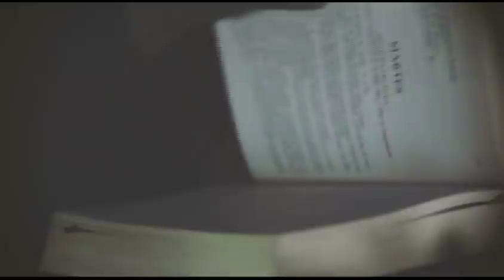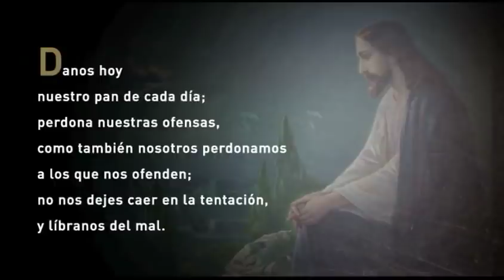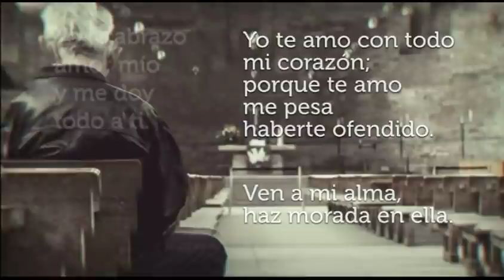Santa Misa de Hoy, Miércoles, 8 de Julio de 2020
Santa Misa de Hoy, Miércoles, 8 de Julio de 2020, presidida por Fr. Ramón Negrón, O.F.M. Cap. de la Parroquia San Francisco en Viejo San Juan, desde Teleoro Canal 13.